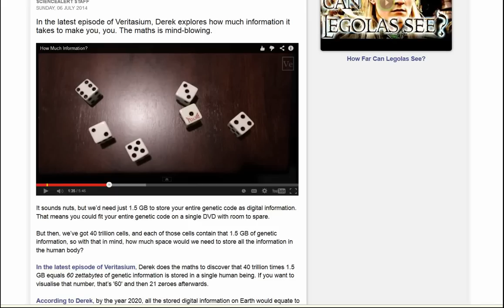DOOM BOTS Summoners Rift (Five Skull): Zyra vs Ziggs, EZ, Fiddle, Blitz, Malz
Ok so this was DOOM level 5 (5 skull or bombs)

For those that dont know how DOOM works. the BOTS are super OP OP OP OP and have extra things to there powers as well as take on passives of other champs.  Like in this match Ziggs has Swans ult on all the time starting at LEVEL 1.

So this game we started to get the upper hand so the BOTS thought they would say no and win with a crash right at the end.

Ez's Ult is soo OP but really the hard one is Malzahar with Fiddles passive seemingly always going off at the right time.

Oh and Fiddle has some sound Bug that is REALLY Annoying so very loud sound warning.